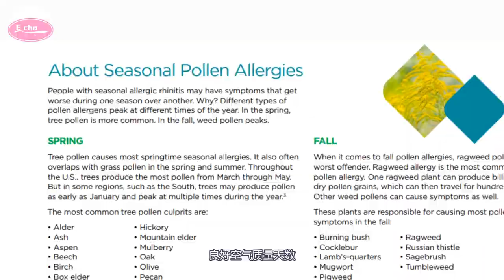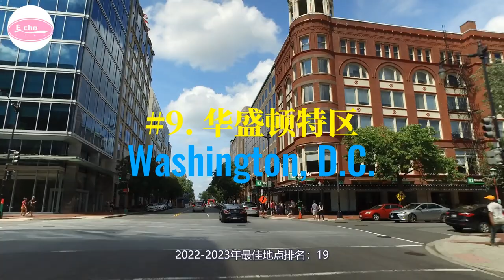15个最适合过敏者居住的地方The 15 Best Places to Live for Allergy Sufferers Echo走遍美国 Echo's happy life Echo的幸福生活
欢迎大家加入“Echo的幸福生活”电报小组，一起来分享您生活中的快乐与烦恼吧！
15个最适合过敏者居住的地方
The 15 Best Places to Live for Allergy Sufferers
 Echo走遍美国
 Echo's happy life
Echo的幸福生活
适宜过敏者的最佳居住地

The 15 Best Places to Live in the U.S. for Allergy Sufferers

为了计算过敏症患者的最佳居住地，usnews引用了美国哮喘和过敏基金会 (AAFA )2022年过敏之都报告的结果。这个报告考虑了每个城市的花粉水平、过敏药物使用和过敏专家的数量。为了提供更大背景，也就是更多可能导致过敏问题的因素，最终得分的40%是基于2021年的良好空气质量天数，这些数据来自美国环境保护局。空气质量指数表衡量空气污染水平以及空气质量对敏感群体是否不健康。

请注意，由于美国一些地区的花粉数据有限，在美国150个人口最多的都市区中，有92个被考虑在这个名单中。下面就是排名前十五名的最适合花粉过敏者居住的地方

15. 明尼苏达州，明尼阿波利斯-圣保罗 Minneapolis-St. Paul，Minnesota

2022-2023年最佳地点排名：27

城市人口。3,605,450

房价中位数：237,367美元

平均年薪：62,560美元

环保局报告说，在2021年，有230天的空气质量指数得到了良好的分数。说到花粉过敏，哮喘和过敏基金会 AAFA将明尼阿波利斯列为20个最佳城市之一，其秋季和春季的过敏季节优于平均水平，对过敏药物和过敏专家的需求较少。

14. 华盛顿州斯波坎市 Spokane, Washington

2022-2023年最佳地点排名：98

城市人口。558,635

房价中位数：276,400美元

平均年薪：53,960美元

斯波坎距离落基山脉的山麓大约25英里，对于寻求轻松进入山间小径的人来说，斯波坎可能是最好的选择，同时也需要从花粉和污染物中获得一点缓解。与哮喘和过敏基金会 AAFA在其报告中考虑的其他99个城市相比，斯波坎的花粉水平和过敏药物的使用都低于平均水平。根据环保局的数据，斯波坎市在2021年有10天被认为是不健康的，另外有8天被认为是不健康的敏感群体。

13. 内布拉斯加州奥马哈市 Omaha, Nebraska

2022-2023年最佳地点排名：29

城市人口: 940,163

房屋价格中位数: 330,044美元

平均年薪：53,050美元

如果你是过敏体质并考虑在奥马哈扎根，你可以期待春季的过敏季节比秋季好一点。总体而言，奥马哈的花粉水平处于平均范围，。根据环保局的数据，2021年记录的最高空气质量指数为150，这对敏感群体来说不太健康，但却要远远低于美国的更高水平。

12. 佛罗里达州迈尔斯堡 Fort Myers, Florida

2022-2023年最佳地点排名：100

城市人口。756,570

房价中位数：405,336美元

平均年薪：47,340美元

迈尔斯堡大都会区压倒性的良好空气质量有助于弥补过敏药物的平均使用和较高的花粉数量。2021年，迈尔斯堡市区经历了332个空气质量指数良好的日子，只有33个中度的日子，这意味着很少有人因为空气中的污染物而经历过任何健康问题。根据哮喘和过敏基金会 AAFA的数据，在春季和秋季之间，过敏季节对科拉尔角（Fort Myers都市区的一个城市）来说大致相同。

11. 纽约州罗切斯特市 Rochester, New York

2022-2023年最佳地点排名：42

城市人口。1,071,784

房价中位数：240,332美元

平均年薪：54,550美元

在哮喘和过敏基金会 AAFA列出的100个城市中，1是季节性过敏最差的，100是最好的，罗切斯特在中间位置，此外，在2021年，纽约北部都市区有300个空气质量良好的日子，这有助于使免疫力低下或有哮喘病的人不必留在室内。

10. 波士顿 Boston

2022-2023年最佳地点排名：18

城市人口。4,854,808

房价中位数：713,792美元

平均年薪：73,850美元

冬季风暴在波士顿可能是臭名昭著的，但幸运的是，居民不必担心特别严酷的春季和秋季的过敏季节，2021年，多达281天的空气质量指数排名为 "良好"。只有一天被认为是不健康的，去年的最高空气质量指数是153。

9. 华盛顿特区 Washington, D.C.

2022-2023年最佳地点排名：19

城市人口。6,250,309

房屋价格中位数：535,038美元

平均年薪：77,210美元

美国的首都因每年春天的全国樱花节而闻名。虽然这个活动肯定会引起一些过敏原的困扰，但与全国其他地区相比，该地区的过敏症保持得比平均水平要好。华盛顿地区的秋季有较温和的花粉水平。根据环保局的数据，2021年，全年有225天空气质量良好，130天空气质量中等。

8. 弗吉尼亚州的弗吉尼亚海滩 Virginia Beach, Virginia

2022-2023年最佳地点排名：106

城市人口。1,768,956

房价中位数：310,810美元

平均年薪：52,170美元

与全国其他地区相比，弗吉尼亚海滩的花粉水平属于平均范围，在花粉、过敏药物使用和该地区的过敏专家数量方面，秋季和春季大致相当。弗吉尼亚州2021年的最高空气质量指数为94，尽管这一年的空气质量指数中位数仅为38--一般人在大多数时间都会经历健康的日子。

7. 乔治亚州奥古斯塔 Augusta, Georgia

奥古斯塔在最佳居住地综合排名中位列第76位，

城市人口。605,303

房价中位数：269,695美元

平均年薪：48,460美元

与美国其他地区相比，奥古斯塔的花粉水平、过敏药物使用和过敏专家人数都处于平均范围。根据环保局的数据，2021年只有7天被测量为对敏感群体不健康，空气质量指数中位数为44。

6. 加州圣何塞 San Jose, California

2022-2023年最佳地点排名：5

城市人口。1,985,926

房屋价格中位数: 1,455,741美元

平均年薪：93,450美元

与美国大部分地区相比，圣何塞的花粉水平在秋季和春季都很低。此外，根据环保局的数据，圣何塞在2021年有221个空气质量指数良好的日子。大都会地区只有几天可能对一些人产生负面影响--2021年的最高空气质量指数为147。

5. 威斯康星州麦迪逊市 Madison, Wisconsin

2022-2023年最佳地点排名: 17

城市人口。660,212

房屋价格中位数: 390,950美元

平均年薪：57,680美元

根据环保局的数据，2021年记录的最高空气质量指数为101，这对敏感群体，如肺部疾病患者、老年人和幼儿来说不是很健康的水平。在麦迪逊，有245天的空气质量指数水平低于50。根据喘哮喘和过敏基金会 AAFA的报告，麦迪逊的花粉水平在春季和秋季也都好于平均水平。

4. 加州旧金山 San Francisco

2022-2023年最佳地点排名：10

城市人口。4,709,220

房屋价格中位数：1,082,875美元

平均年薪：81,840美元

与美国其他地区相比，旧金山的过敏季节比较温和，但秋季的花粉活动特别少，居民对过敏药物的需求也很少。在秋季，哮喘和过敏基金会 AAFA名单上唯一比旧金山的过敏季节指标低的城市是西雅图。在2021年，有212天被报告为空气质量良好。但是，如果你想利用旧金山的良好条件，就准备付出代价吧--旧金山的房屋价格中位数超过100万美元。

3. 北卡罗莱纳州罗利和达勒姆 Raleigh and Durham, North Carolina

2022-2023年最佳地点排名：6

都市人口。1,999,253

房价中位数：436,760美元

平均年薪：59,174美元

罗利和达勒姆都市区为那些患有过敏症的人提供了比平均水平更好的氛围，达勒姆市在测量的100个城市中，是春季对患有过敏症的人来说最好的地方，总体来说是第二好的，2021年有298个空气质量指数良好的日子。对于喜欢住在罗利的人来说是个好消息，

2. 俄勒冈州波特兰市2. Portland, Oregon

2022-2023年最佳地点排名：22

城市人口: 2,472,774人

房屋价格中位数: 601,399美元

平均年薪：61,860美元

 在较低的花粉水平和必要的过敏药物使用方面，波特兰是榜单上第五好的地方。环保局在2021年报告说，波特兰有293个良好的空气质量指数日，还有71个中等的日子。

1. 华盛顿州西雅图 Seattle

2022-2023年最佳地点排名：36

都市人口: 3,928,498

房屋价格中位数: $736,721

平均年薪：74,330美元

太平洋西北地区较多的雨水导致西雅图及其周边地区有大量的树叶，但这并没有使过敏现象特别严重。花粉水平、过敏药物的使用和位于该地区的过敏专家的数量都低于全国平均水平，使其成为哮喘和过敏基金会 AAFA名单上最适合过敏症患者的地方。根据环保局的数据，2021年有263个空气质量良好的日子。